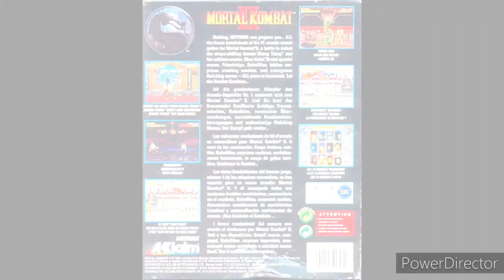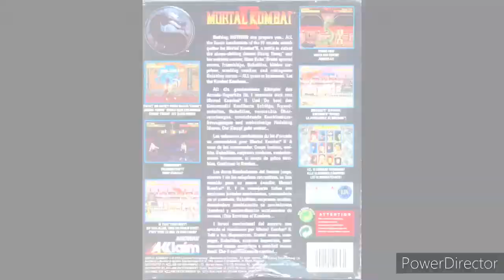Mortal Kombat II (Amiga) Music - Title Screen & Credits (Extended) HD 720p